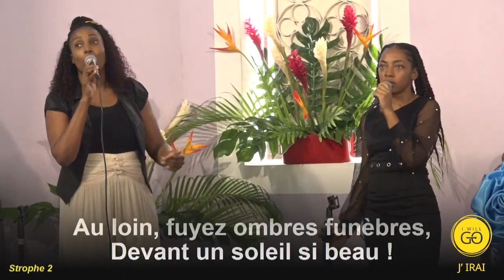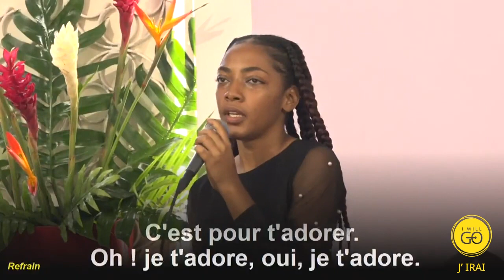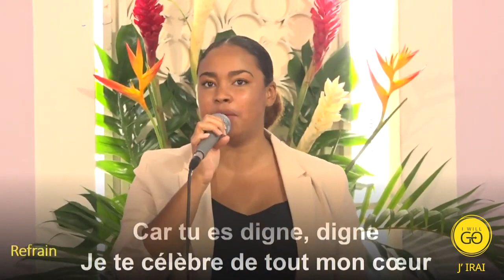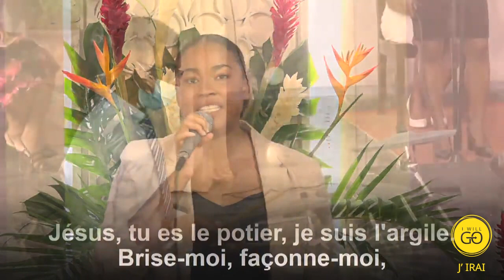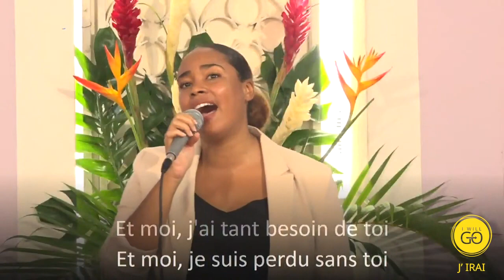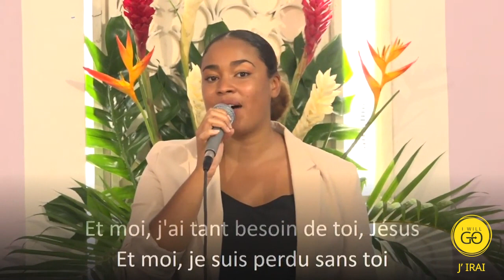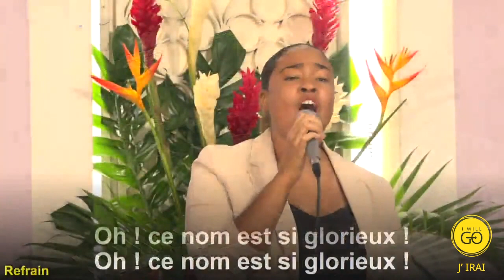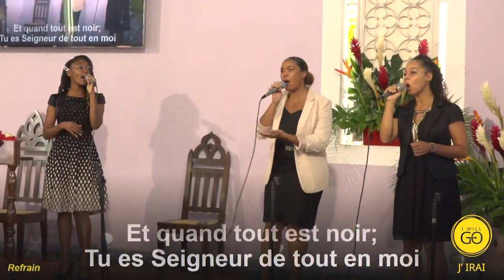Moment de louanges Sabbat 1er Mai 2021 Église Adventiste Horeb